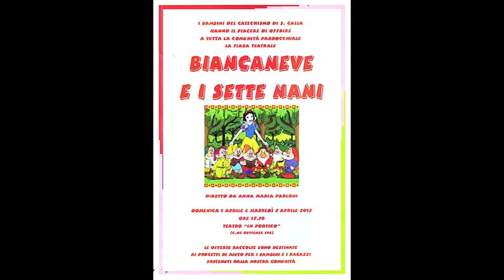Secondo Tempo - Biancaneve - Santa Galla.mp4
Secondo tempo (di 4 tempi) della recita presso il teatro in Portico della chiesa di Santa Galla a Roma "Biancaneve e i 7 nani" in cui partecipa la mia nipotina Anna Pizzichillo ...
La recita non è completa poichè mancano dei momenti onde evitare eventuali copiature ... Roma, Circonvallazione Ostiense, 1 aprile 2012